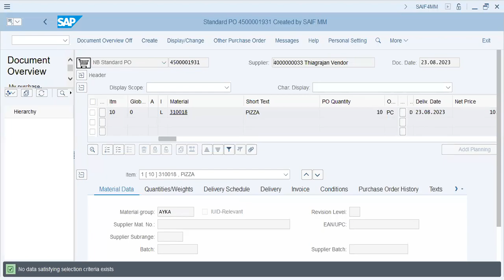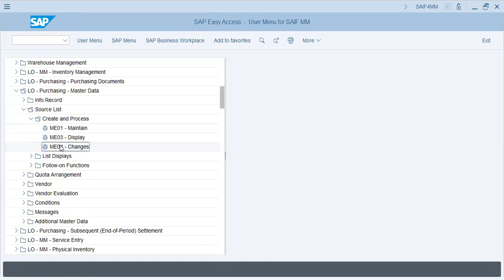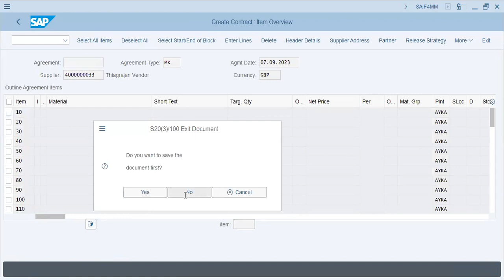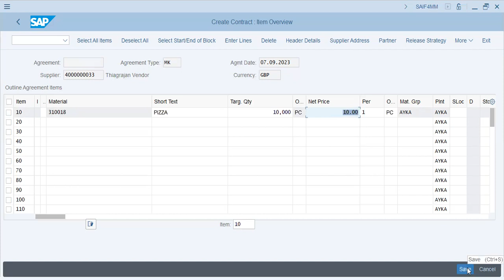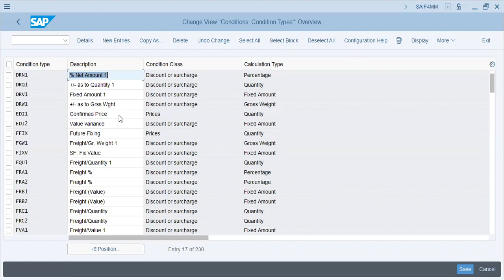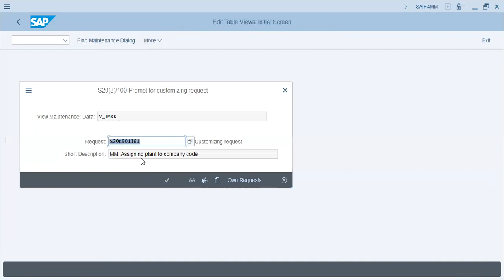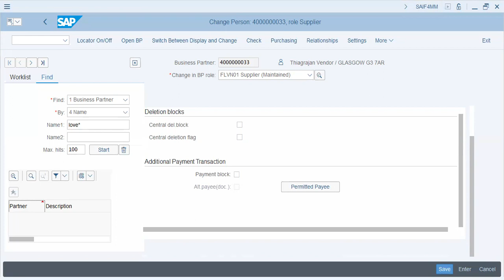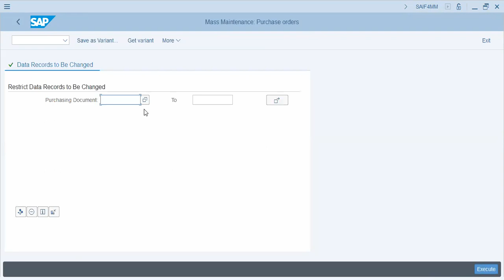Source List Contract how to create purchase contract.